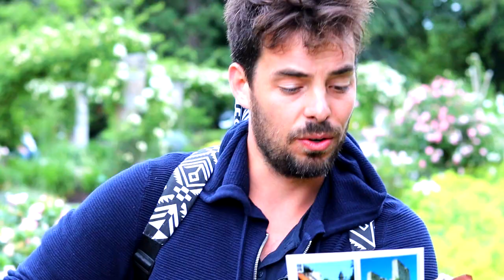"Visa vid vindens ängar" in Visby's Botanical Gården - Mats Paulson